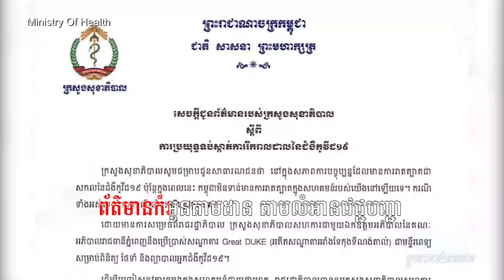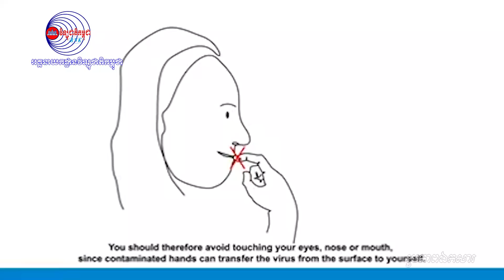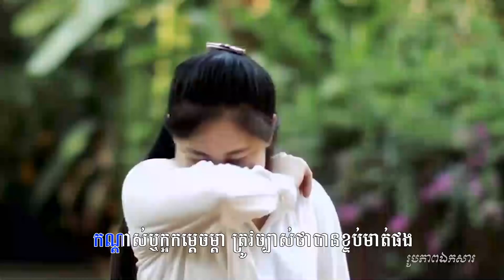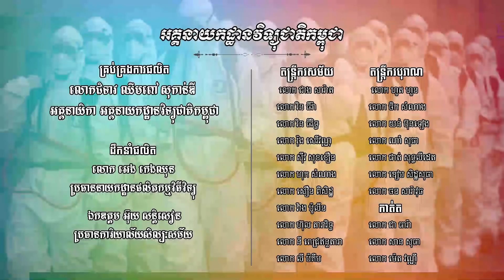រីករាយសណ្តាប់នូវបទសម្រៀង «យកឈ្នះឱ្យបាន» ដើម្បីលើកទឹកចិត្តដល់ក្រុមគ្រូពេទ្យកម្ពុជា ដែលកំពុង...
រីករាយសណ្តាប់នូវបទចម្រៀង «យកឈ្នះឱ្យបាន» ដើម្បីលើកទឹកចិត្តដល់ក្រុមគ្រូពេទ្យកម្ពុជា ដែលកំពុងប្រយុទ្ធប្រឆាំងនឹងវីរុស COVID-19 (Video inside)

(ភ្នំពេញ)៖ សូមប្រជាពលរដ្ឋខ្មែរទូទាំងប្រទេស រីករាយសណ្តាប់នូវបទចម្រៀងដ៏មានអត្ថន័យ ដែលមានចំណងជើងថា «យកឈ្នះឱ្យបាន» ដើម្បីលើកទឹកចិត្តដល់ក្រុមគ្រូពេទ្យកម្ពុជាទាំងអស់ ដែលកំពុងតែប្រយុទ្ធប្រយុទ្ធប្រឆាំងនឹងវីរុស COVID-19 ខណៈបច្ចុប្បន្ននេះ កម្ពុជាមានអ្នកជំងឺចំនួន៥៣នាក់ កំពុងសម្រាកព្យាបាលនៅតាមមន្ទីរពេទ្យ និងមណ្ឌលសុខភាពនានា។ ចម្រៀងដ៏សែនមានអត្ថន័យនេះ ត្រូវបានរៀបចំឡើងដោយអគ្គនាយកដ្ឋានវិទ្យុជាតិកម្ពុជា ការិយាល័យសិល្បៈសម័យនាយកដ្ឋានផលិតកម្មវិធីវិទ្យុ។

បន្ថែមពីនេះនៅក្នុងបទចម្រៀងនេះក៏បានបញ្ចូលនូវសារអប់រំ ពាក់ព័ន្ធនឹងវិធីការពារ ពីការចម្លងវីរុស COVID-19 ផងដែរ៕

សូមរីករាយសណ្តាប់នូវបទចម្រៀង «យកឈ្នះឱ្យបាន» ទាំងអស់គ្នា៖